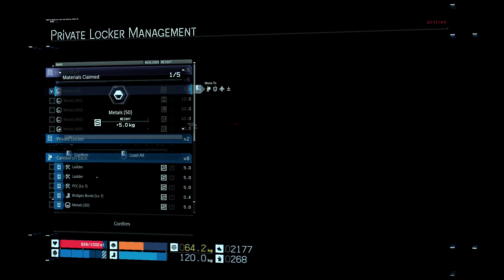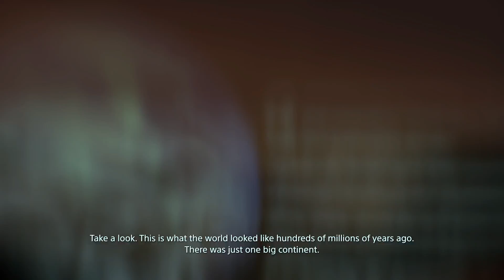DEATH STRANDING PC Walkthrough Gameplay FULL GAME Part 7 - CHIRAL CRYSTALS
DEATH STRANDING PC Walkthrough Gameplay FULL GAME Part 7 - CHIRAL CRYSTALS. PC Gameplay Audio DTS Surround System. Gameplay record directly and no edit or trim. Other player can watch all to explore all part of game. Game of the year and best quality graphic ever. DEATH STRANDING caused "Beached Things" invisible creatures originating from the "Beach". Lands thought to be unique to each person that are typically visited during near-death experiences.

Death Stranding is an action game developed by Kojima Productions. It is the first game from director Hideo Kojima and Kojima Productions after their disbandment from Konami in 2015. It is set to be released for the PlayStation 4 by Sony Interactive Entertainment in November 2019, and for Microsoft Windows by 505 Games in 2020. The title of the game is a reference to the cetacean stranding phenomenon. Most best graphic ever from Kojima Productions.

People have created "Walls" and become accustomed to living in isolation. Death Stranding is a completely new type of action game, where the goal of the player is to reconnect isolated cities and a fragmented society. It is created so that all elements, including the story and gameplay, are bound together by the theme of the "Strand" or connection. As Sam Porter Bridges, you will attempt to bridge the divides in society, and in doing create new bonds or "Strands" with other players around the globe.

PC System
8GB RAM 2666Hz